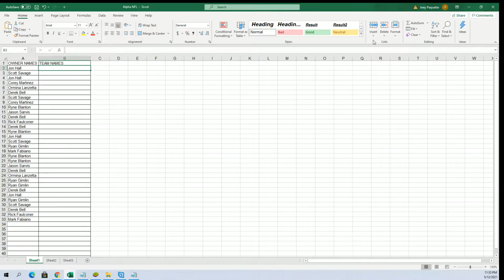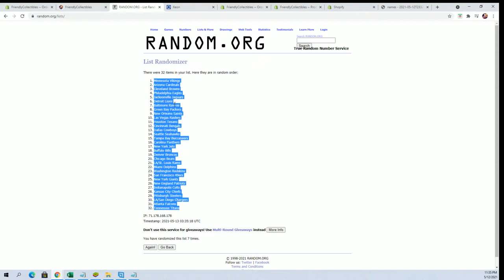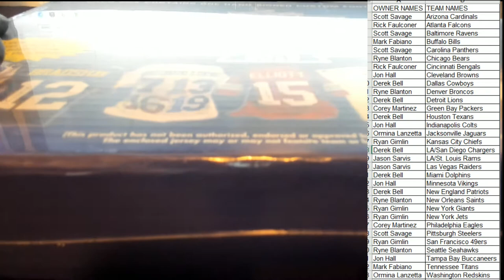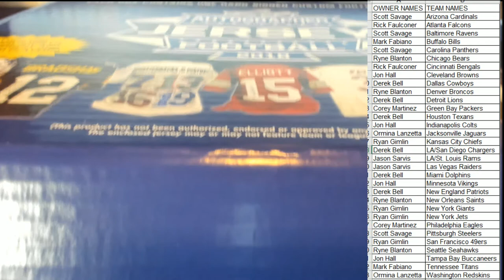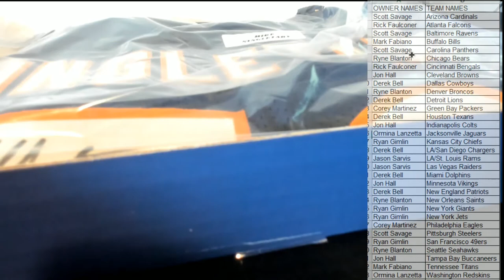2018 Leaf Autographed Football Jersey Edition Box ID 18LEAFJERS531